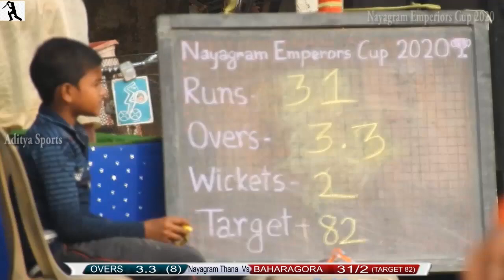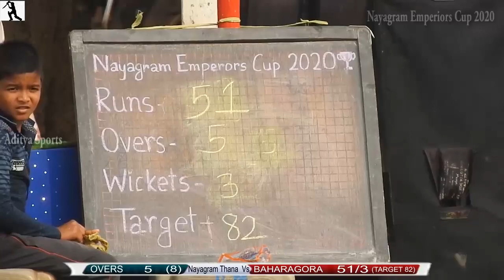BISHWARUP HOTA BATTING AT NAYAGRAM EMPORIORS CUP 2020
BishwarupHota batting
Jharkhand best cricket player
Jharkhand best tennis cricket player
No1 batsman of Jharkhand
Best Cricket Player of Jharkhand